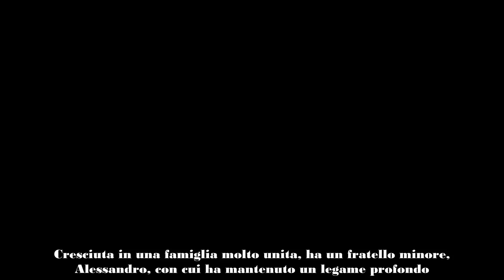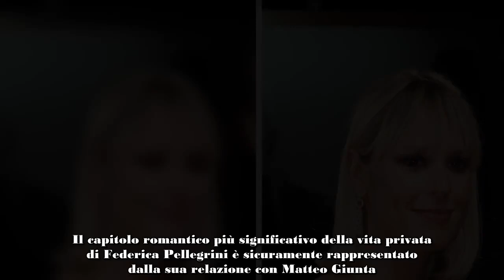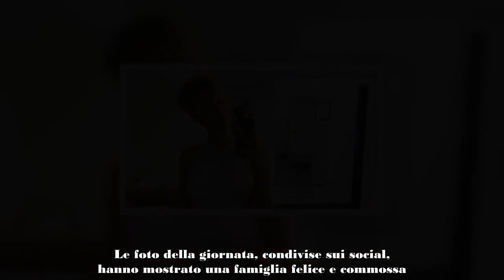La vita privata di Federica Pellegrini età, marito Matteo Giunta, dove vive, Olimpiadi, Instagram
Tra le concorrenti più attese della diciannovesima edizione di "Ballando con le stelle", in partenza sabato 28 settembre, in prima serata su Rai 1, c'è senz'altro Federica Pellegrini. La più grande nuotatrice italiana di tutti i tempi scende in pista non molti mesi dopo la nascita della sua primogenita Matilde. Campionessa olimpica e mondiale, "la Divina" ha vissuto una vita privata altrettanto intensa, che ci apprestiamo per l'occasione a ripercorrere.